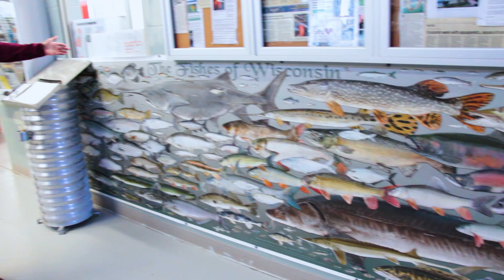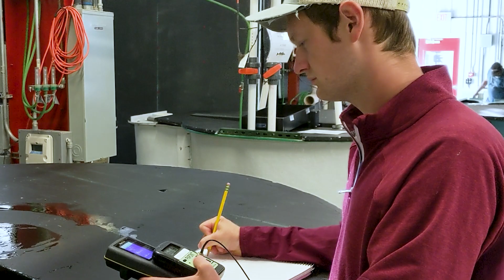Aquaculture Internship Experience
Cole Weede, UW-Stevens Point Student, shares his aquaculture internship experience at the state-of-the-art UWSP Northern Aquaculture Demonstration Facility, gaining important hands-on education, knowledge and skillset of aquaculture topics by working with various species, systems and industry partners.